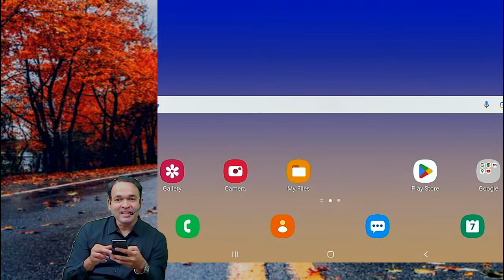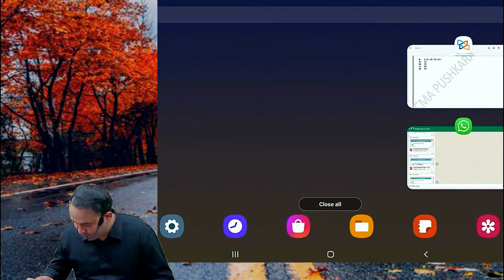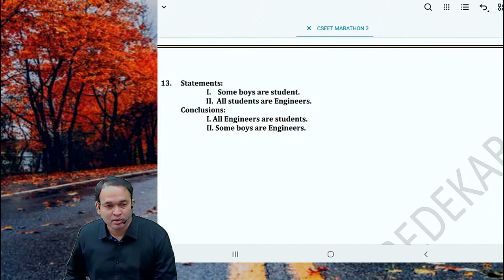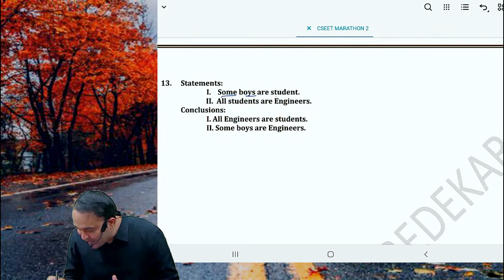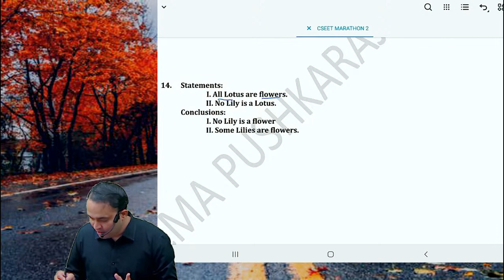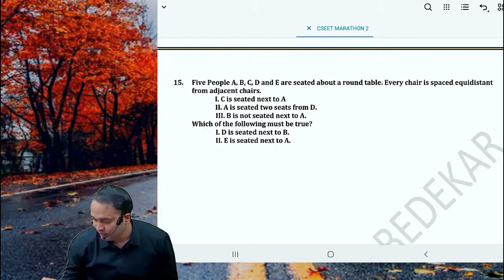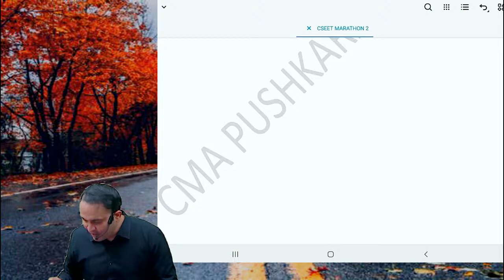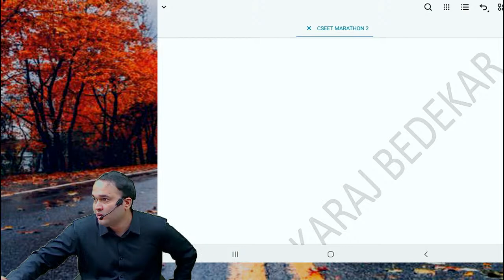CSEET Nov 2022 | Logical Reasoning Marathon Part 2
CSEET Nov 2022 | Logical Reasoning Marathon

CSEET Free Batch

CA Foundation Free Batch